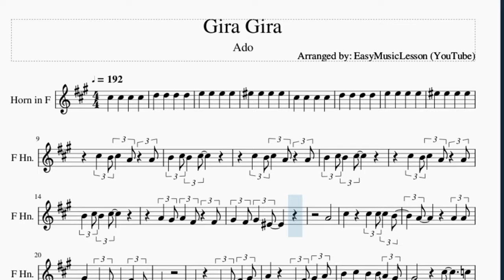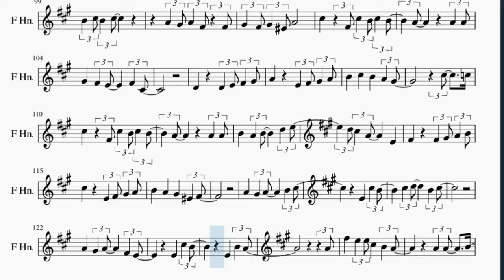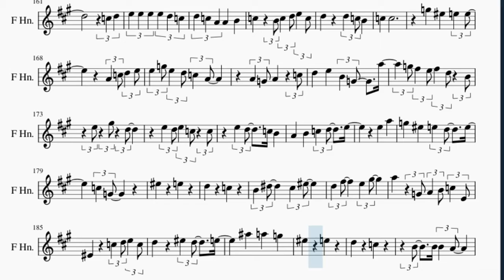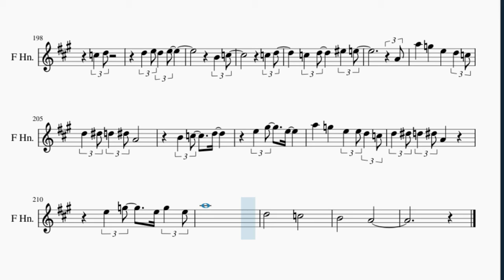Horn Sheet Music: How to play Gira Gira by Ado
Here is a sheet music/tab video on the song Gira Gira by Ado on the horn. A horn sheet music arrangement which is transposed to notes that are easily played by horn, for the song Gira Gira by Ado.

EasyMusicLesson2 teaches you to play the your favorite instrument, through well-arranged sheet music so that you too can learn how to play Gira Gira by Ado on the horn as fast as you can. A horn sheet music with backing tracks to help your play the song better.

Chords of Horn arrangement:
B Min   G Maj   A Maj   D Maj   G Maj   B Min   A Maj   F# Maj
B Min   G Maj   A Maj   D Maj   G Maj   D Maj 9   B Min   B Min
G Maj   A Maj   D Maj   G Maj   B Min   A Maj   F# Maj   B Min
G Maj   A Maj   D Maj   G Maj   B Min   A Maj   B Min   B Min
D Maj   A Maj   F# Maj   B Min   F# Min   B Min   D Maj   A Maj
B Min   G Maj   D Maj   A Maj   F# Maj   B Min   G Maj   D Maj
A Maj   B Min   B Min 7 b5   A# Maj   C Maj   F Maj   G Min
F Maj   A# Maj   D Min   E Maj   F# Maj   G Maj   A Maj   D Min
A# Maj   C Maj   D Maj   G Min   A Maj   D Min   F Maj   E Maj
A Maj   D Min   A# Maj   C Maj   F Maj   D Min   A# Maj   C Maj
F Maj   F# Maj   B Min Maj 7   G Maj   A Maj   F# Maj   B Min
G Maj   A Maj   F# Maj   B Min   G Maj   A Maj   D Maj   G Maj
B Min   A Maj   F# Maj   B Min   G Maj   A Maj   D Maj   G Maj
B Min   A Maj   B Min   B Min   D Maj   A Maj   F# Maj   B Min
F# Min   B Min   D Maj   A Maj   B Min   G Maj   D Maj   A Maj
F# Maj   B Min   G Maj   D Maj   A Maj   B Min   B Min 7 b5
A# Maj   C Maj   F Maj   G Min   F Maj   A# Maj   D Min   E Maj
F# Maj   G Maj   A Maj   D Min   A# Maj   C Maj   D Maj   G Min
A Maj   D Min   F Maj   E Maj   A Maj   A# Maj   C Maj   F Maj
G Maj   A# Maj   C Maj   G Maj   A Maj   A# Maj   C Maj   F Maj
G Maj   A# Maj   C Maj   A# Maj   C Maj   F Maj   G Maj   A# Maj
C Maj   G Maj   A Maj   D Min   D Min   A# Maj   C Maj   F Maj
G Min   F Maj   A# Maj   D Min   E Maj   F# Maj   G Maj   A Maj
D Min   A# Maj   C Maj   D Maj   G Min   A Maj   D Min   F Maj
E Maj   A Maj   D Min   A# Maj   C Maj   F Maj   D Min   A# Maj
C Maj   F Maj   D Min   A# Maj   C Maj   F Maj   D Min   A# Maj
C Maj   F Maj   A Maj   D Min   A# Maj   C Maj   D# Maj 7   A# Maj 7

Melody notes of Horn:
C#5 B4 C#5 A4 A4
B4 C#5 B4 C#5
A4 G#4 A4 F#4 F#4
G#4 F#4 G#4 F4
A4
G#4 E4 E4 F#4 C#4
D4 D4 E4 F#4 G#4
A4 E4 F#4 G#4 A4
B4 C#5 B4 B4 A4 G#4
C#5 C5
C#5 F#4 C#5 C#5 B4
A4 A4 A4
B4 A4 B4 D5 C#5
A4 E4
F#4 F#4 A4 B4
C#5 B4 A4 G#4 F#4
E4 E4 E4 F#4 G#4 A4 F#4
A4
G#4 F#4 E4 F#4 C#4
A4 D4 D4 E4 G#4 A4
B4 C#5 B4 A4 G#4
C#5 C5
C#5 F#4 C#5 B4 C#5 B4
A4 A4 A4
B4 A4 B4 D5 E5
D5 C#5 A4 E4
F#4 F#4 G#4 A4 B4
C#5 E4 G#4 A4
B4 A4 G#4 F4 F#4
A4 G#4 A4 B4 C#5
E4 C#5 B4
C#5 D5 B4 C#5
A4 G#4 A4 F#4 E4
F#5 E5 E5 C#5 B4 A4
A4 A4 B4
B4 C#5 D5 B4 C#5
E4 C#5
E4 G#4 A4
E5 D5 C5 B4
A4 B4 C5 D5 E5
E5 A5
G5 F5 E5 D5 E5
C5 G4
F5 E5
D5 C5
B4 D#5 C#5 F5
D5 F#5 E5 G#5
A5 G4 A4 B